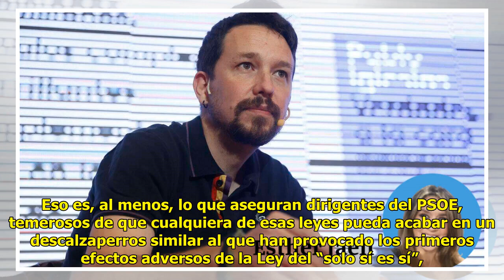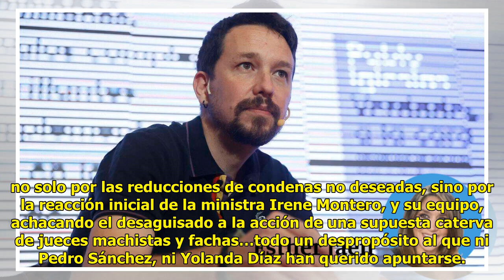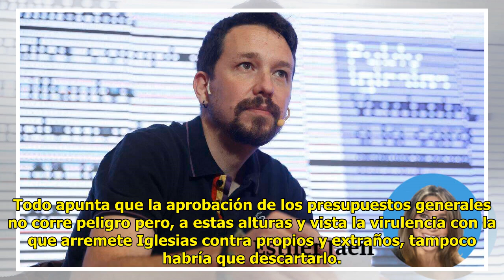Pablo Iglesias, el mejor aliado de Feijóo